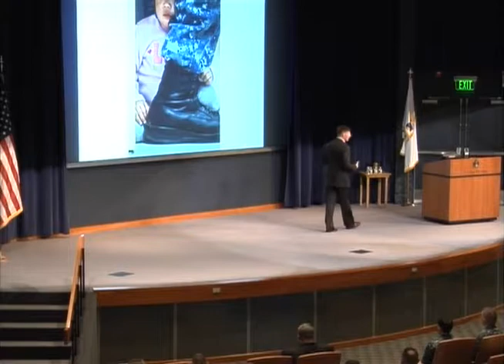All Hands | Assistant SECNAV Juan Garcia: 21st Century Sailor and Marine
Assistant Secretary of the Navy (Manpower and Reserve Affairs) Juan Garcia III addresses Sailors and Marines during an All Hands meeting at the U.S. Naval War College on May 10, 2012. Garcia spoke about the 21st Century Sailor and Marine program and the future of the Navy.